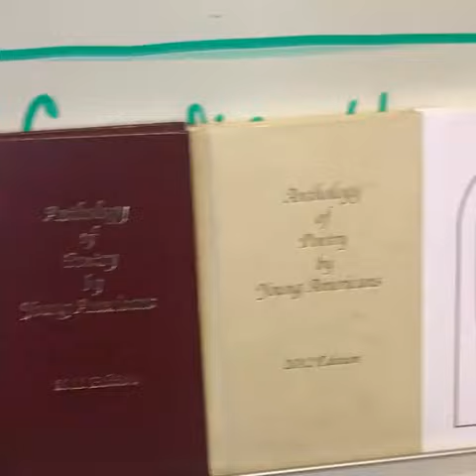Santa Fe Seventh Grade Published Poets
Seventh-grade students from Santa Fe Computer Science Magnet School have been published in "Anthology of Poetry by Young Americans," a nationally recognized publication of youth poetry. Julie Smith, English language arts teacher from Santa Fe, is committed to nurturing the creativity and imagination of Santa Fe writers!